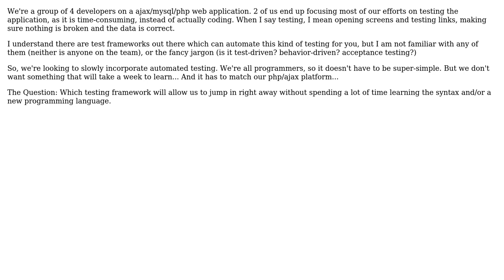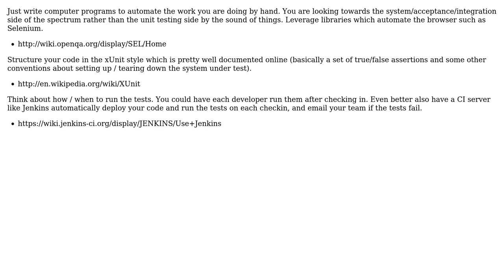introducing automated testing without steep learning curve (2 Solutions!!)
introducing automated testing without steep learning curve

With thanks & praise to God, and with thanks to the many people who have made this project possible! | Content (except music & images) licensed under CC BY-SA | Music | Images & others | With thanks to user TrueDub user leonigmig user esther h and the Stack Exchange Network Trademarks are property of their respective owners. You are responsible for your own actions.